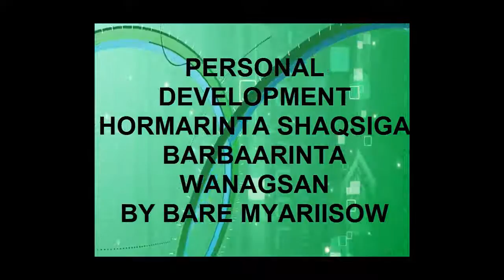hormarinta shaqsiga barbaarinta wanagsan by bare myariisow